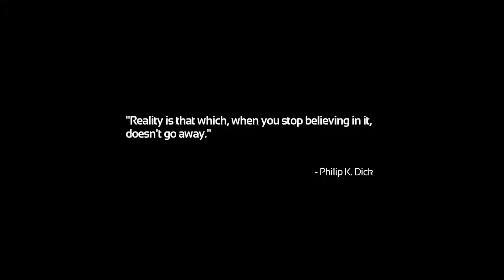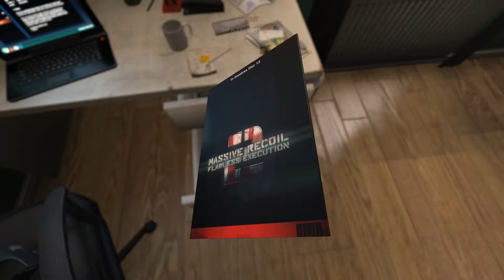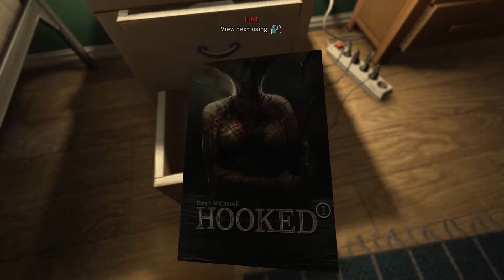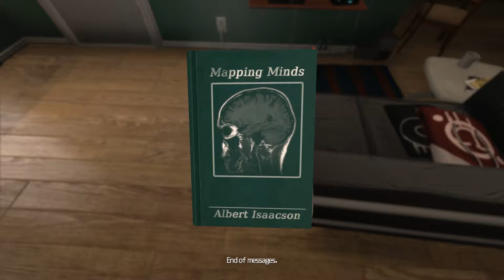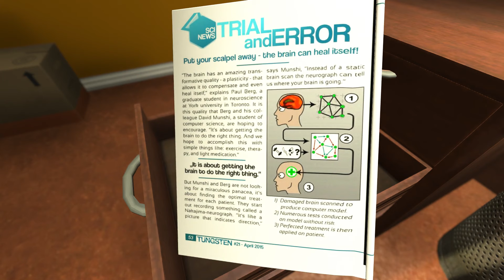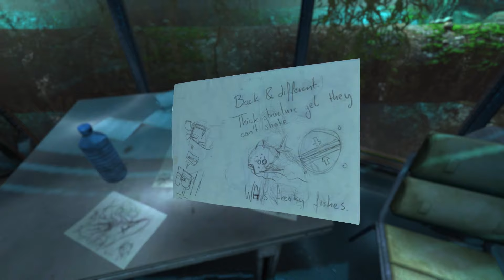Let the Horror Begin!!!! Soma-Part 1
We shall descend into a fearful and unpredictable journey in this game.